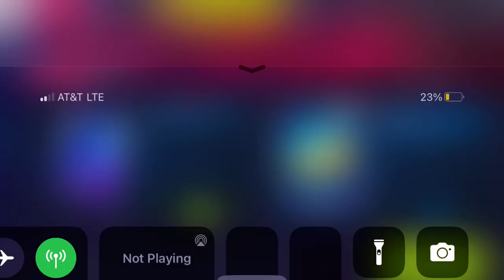Asphalt 9 - Crescent Moon II